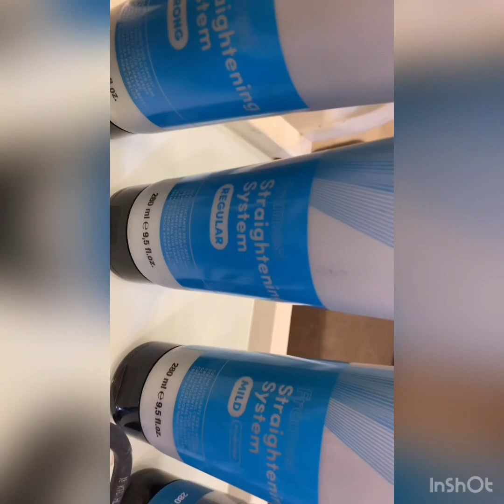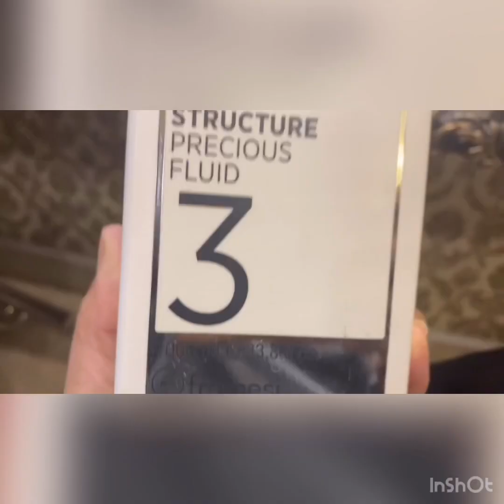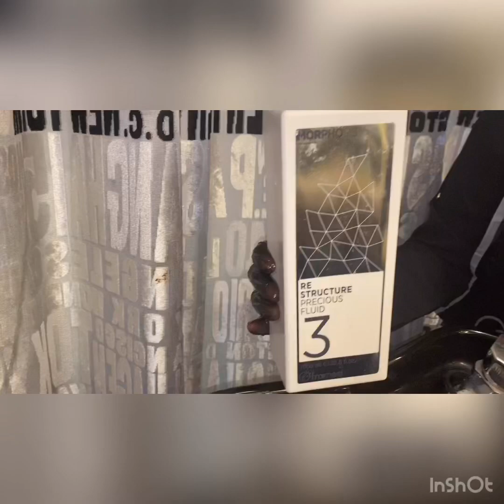Framesi Hair Mild permanent Rebounding | Hair Rebounding Tutorial |Framesi straightening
Dazzling  shoot of 😍 Signature makeup by @farahbeautysalon

Address: Safari villas 1 Safari mall, Bahria Town, Rawalpindi